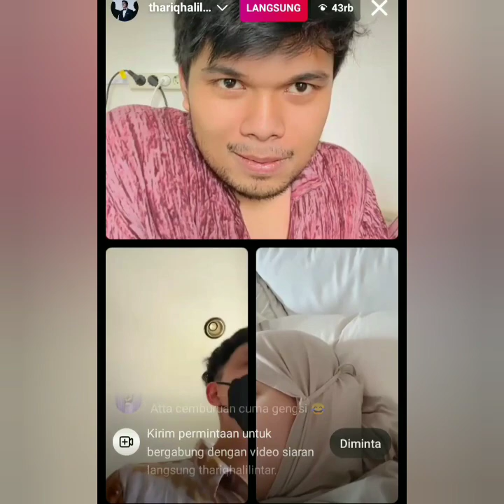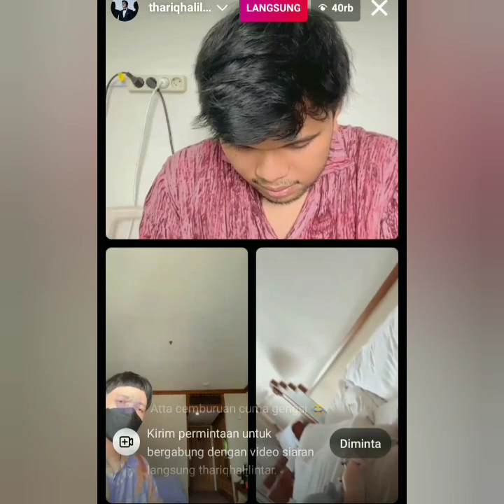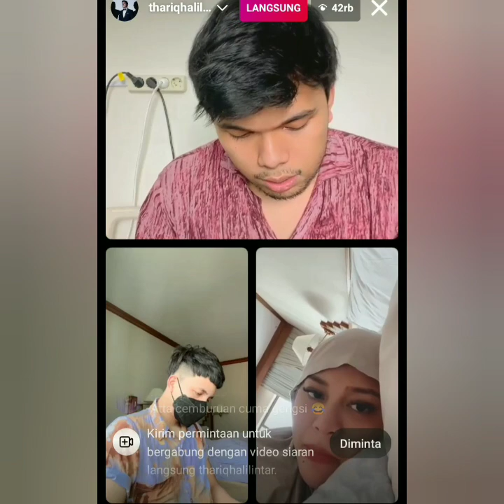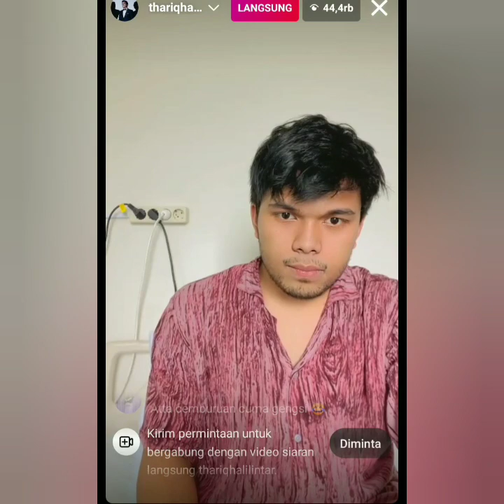SPESIAL Live igs terbaru atta aurel dan thofu. Rambut baru keren